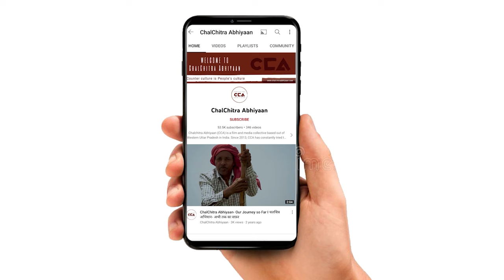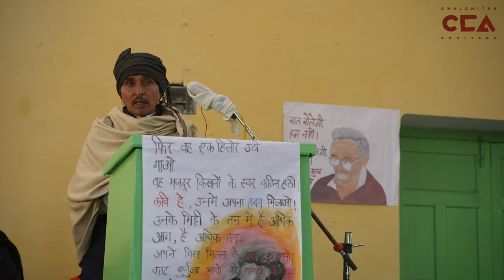देश की स्थिति पर क्रांतिकारी कविता|| Revolutionary poem on the situation of the country - CCA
उत्तर प्रदेश ज़िला शामली के गांव एलम में दिनाक 14 जनवरी 2024 को नौजवानों और ग्रामीणों के साथ मिलकर प्रसिद्ध प्रगतिशील कवि शमशेर बहादुर सिंह की जयंती पर 'अमन के राग' के रूप में युवा संवाद किया । इस कार्यक्रम में कवि बिजेंद्र सिंह ने कविता पढ़ी। चलचित्र अभियान और नौजवान भारत सभा व जसम संगठनो ने साथ आकर कार्यक्रम को आयोजित किया |
टीम - नकुल सिंह साहनी, मौ. सावेज़ चौहान, शाकिब यामीन रंगरेज, विशाल स्टोनवॉल

On 14 January 2024, in village Ailum of Shamli district of Uttar Pradesh,  youth and villagers of the region, organized a program called  'Aman ke Raag' on the birth anniversary of the famous progressive poet Shamsher Bahadur Singh. Poet Bijendra Singh read poetry in this program. ChalChitra Abhiyaan (CCA) and Naujawan Bharat Sabha and Jasam organised the program.